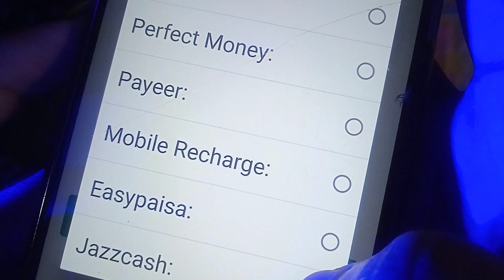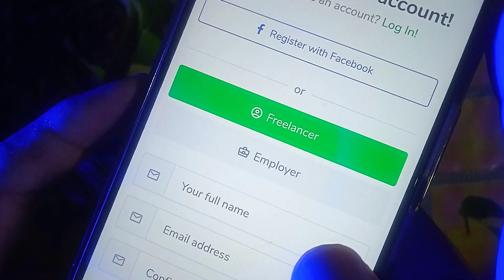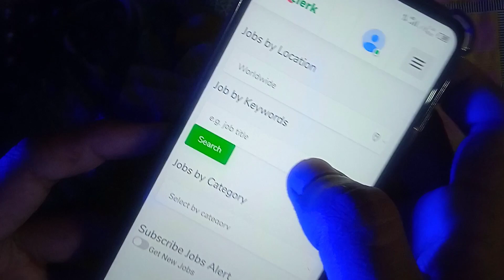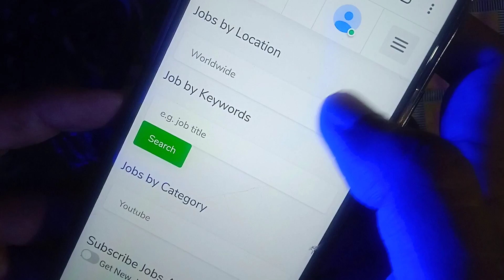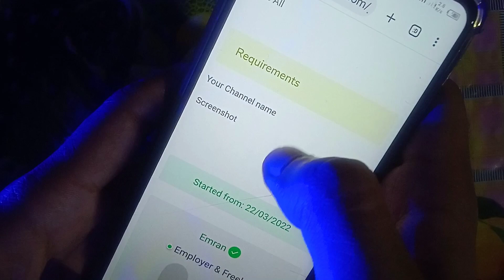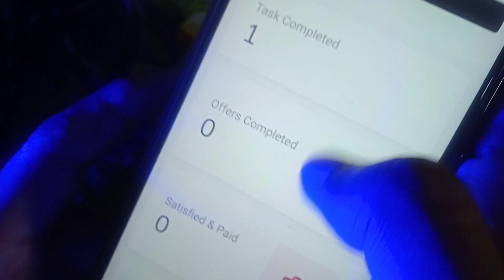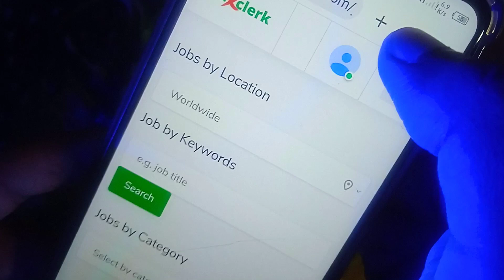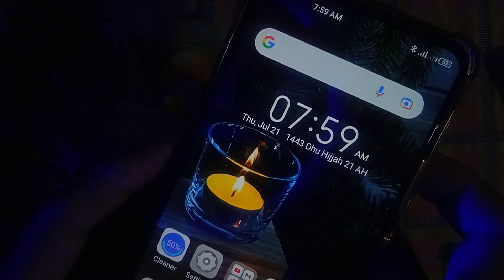New Earning App Withdraw Jazzcash / Easypaisa | Online Earning in Pakistan 2022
Earn $5 to $20 daily from this New Earning App which gives Withdraw in Jazzcash and Easypaisa. This new earning app is especially designed for Pakistani users who want to earn money without investment. It is 100% without investment earning app. You just need a Smartphone and Internet Connection. By working on your mobile you can easily earn money. The work on this Earning App is very simple and easy. Complete social media tasks on twitter, tiktok, youtube and reddit. Also there are thousands of micro jobs are available. So, if you really want to earn money online this app is amazing for you.

Cover Topics :
1: New Earning App in Pakistan
2: Best Earning App 2022
3: New Earning App Today
4: Earn Money Online 2022
5: New Pakistani Earning App Withdraw Jazzcash Easypaisa
6: Real Earning App With Proof
7: Earn Money Online by Completing Social Media Tasks
8: How to Earn Money From Youtube, Tiktok, Twitter, Instagram and Reddit